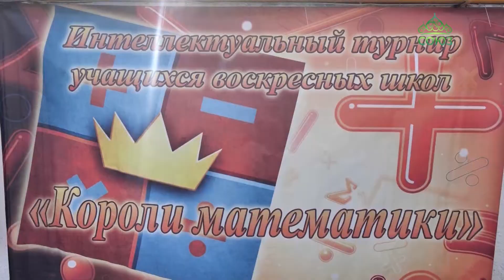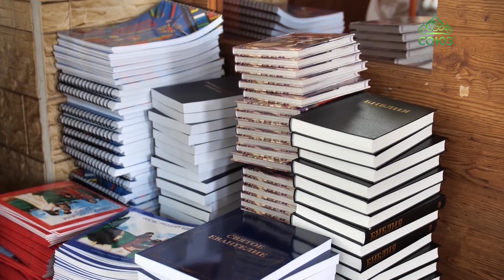В Казахстане на приходе Владимирской иконы Божией Матери ребята проверяли свои знания по математике.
Подрастающее поколение нуждается во всестороннем развитии, а потому на приходе Владимирской иконы Божией Матери станции Чемолган в Казахстане проводятся разнообразные интеллектуальные соревнования, призванные стимулировать школьников к изучению наук. На этот раз ребята проверяли свои знания по математике. Помимо решения задач в программе было и общение.